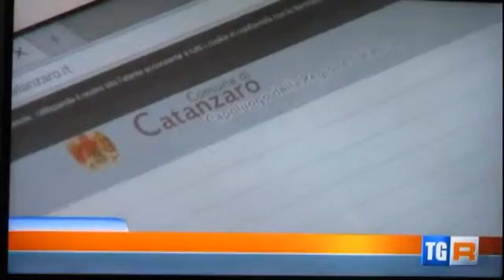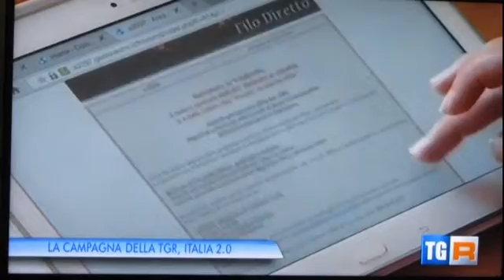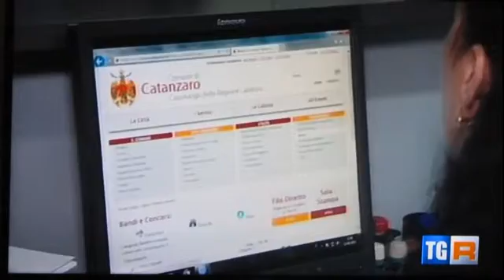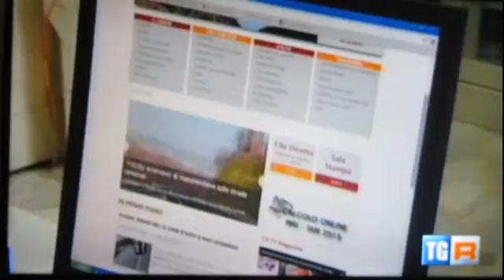Servizio Tgr Calabria su portale